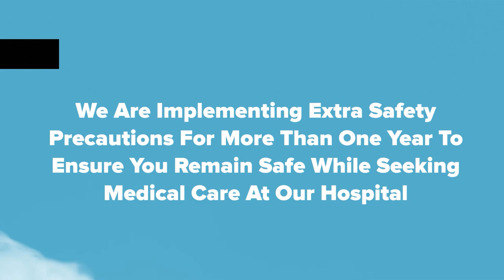LAPAROSCOPIC HERNIA| BEST LAPAROSCOPIC & BARIATRIC SURGEON IN MOGA PUNJAB | DR AMIT SOOD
Laparoscopic Hernia surgery is a minimal invasive procedure to repair hernias. The procedure is done in general anesthesia with small incisions on the abdomen. A Hernia occurs when an organ or fatty tissue comes through a weak spot in a surrounding muscle in the abdomen. Laparoscopic surgery is the most advanced and risk-free surgery than traditional open surgery. It has various benefits such as less blood loss, less pain, faster recovery, no tissue cutting and no chances of infections and minimal hospital stay.

Dr Amit Sood is a well-experienced and highly skillful Laparoscopic Surgeon in Punjab and has expertise in this field. He has performed lots of complicated metabolic and endoscopic surgeries successfully. Dr. Amit Sood is also one of the most proficient Laparoscopic Bariatric Surgeon in Punjab.

Choose the right laparoscopic surgeon and avoid cutting your abdomen. (Laparoscopy awareness post for common people)